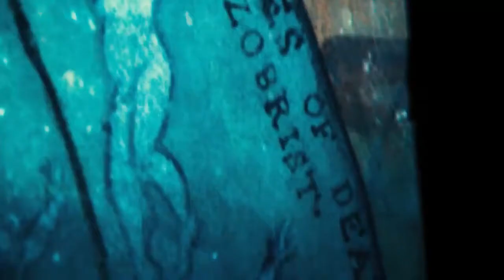Ад / Inferno (2016)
Лангдън е професор, който обаче няма никакви спомени, не знае кой е, а в същото време е преследван. Той трябва да разтълкува мистериозни знаци от една книга, която ще го отведат до властен мъж, който иска да промени светът, веднъж за винаги.